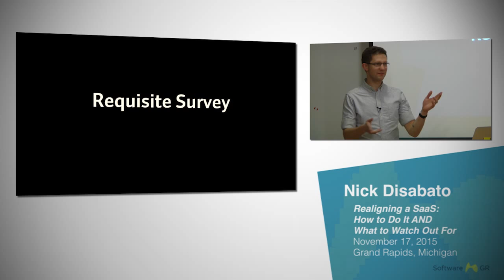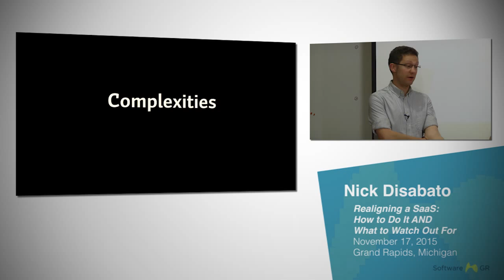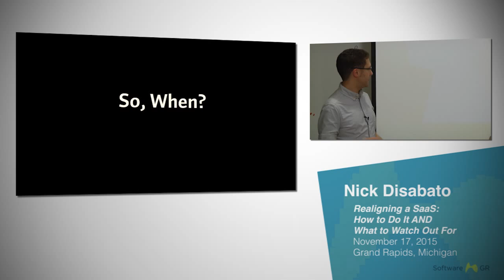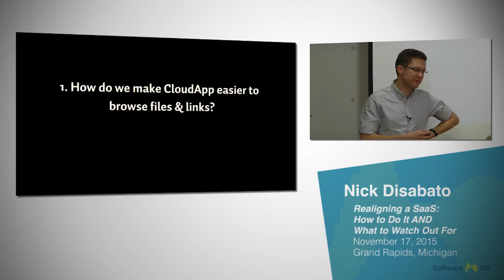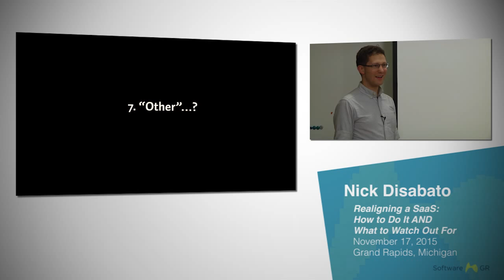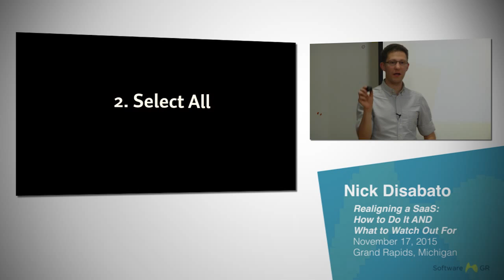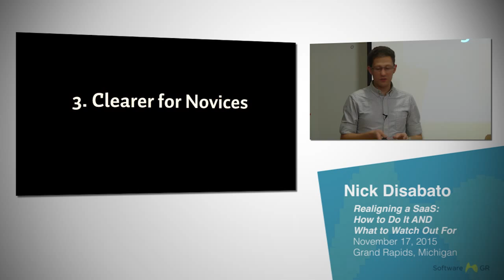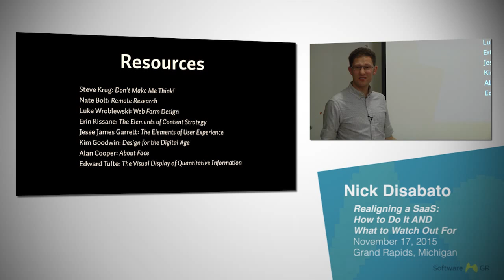Nick Disabato: Realigning a SaaS: How to Do It AND What to Watch Out For (November 17, 2015)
Your web app is showing its age. You want to improve it, but a wholesale redesign isn’t in the cards right now. Fortunately, there are a lot of things you can do to your existing design to improve it. This talk will cover the best design changes you can make on an existing web app – and I’ll put them into practice on an existing SaaS product.

About Nick Disabato

Nick Disabato is a designer and writer from Chicago. He’s probably most-known for writing Cadence & Slang, widely considered one of the better texts about his field. He also runs a solo interaction design consultancy, Draft, and loves thinking about the business of independent work.